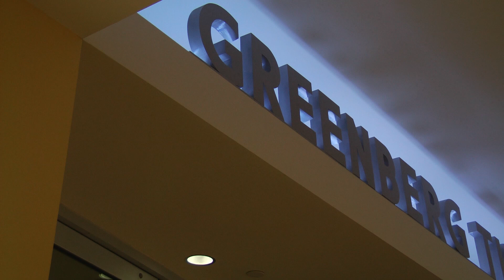American University New Student Showcase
American University's Freshmen put on a show for the rest of the department